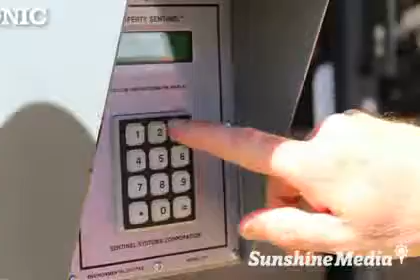Dependable Storage - (225)677-5560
Dependable Storage